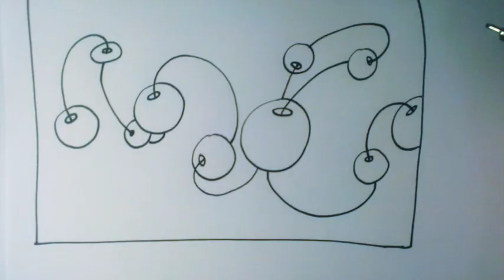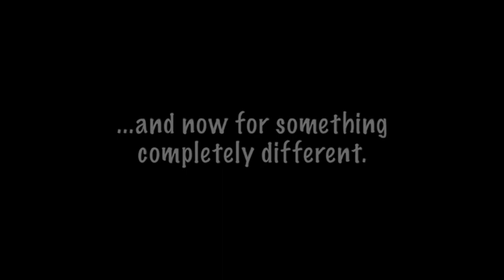String of Beads - A Dangerous Doodle by Miraculous Mosquito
A delightful string of Dangerously Doodled beads.  Have a go at drawing them yourself.  Enjoy!

Music: 'Playful' jingle borrowed with permission from Apple Imovie/garageband.